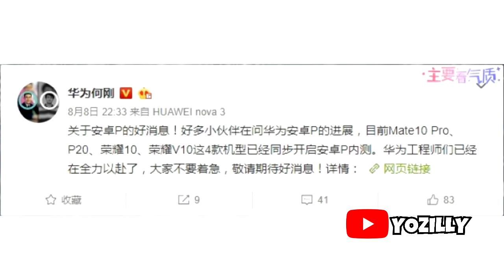Huawei P20, Mate 10 Pro, Honor 10, Honor v10 Official 9.0 Pie Update